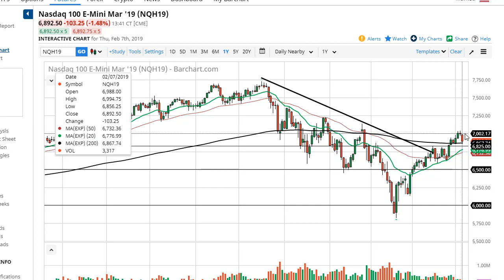S&P 500 and NASDAQ 100 Forecast February 8, 2019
The S&P 500 broke down a bit during the trading session on Thursday, reaching towards the 2700 level. We did break down below there at one point but it looks as if we are trying to find buyers in this general vicinity. It happens to be the 200 day EMA, so it’s very likely that we will continue to see a lot of noise in this market, and there is a lot to chew through in this area. At this point, I believe that the market probably finds buyers on a dip, as the market has been so resilient over the last couple of weeks, it’s very likely that we need some type of cooling off. At this point, I would look for value underneath as we probably need to build up momentum. If we break down below the 20 day EMA, which is green on the chart, then I think you need to start worrying.